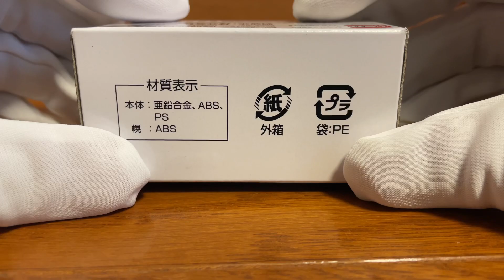トミカ名車コレクション004ダイハツミゼット開封動画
朝日新聞出版から発売されているトミカ名車コレクション004ダイハツミゼットの開封動画です。